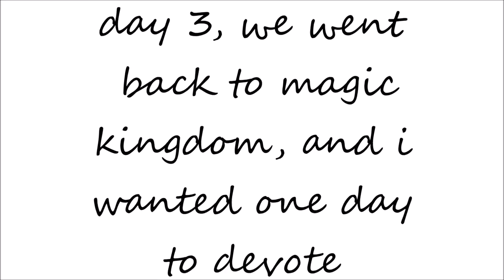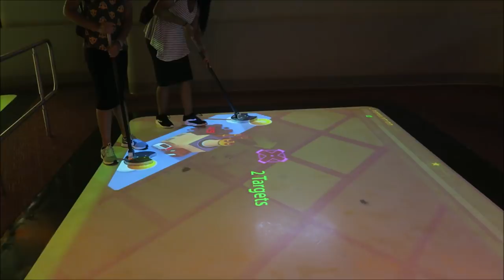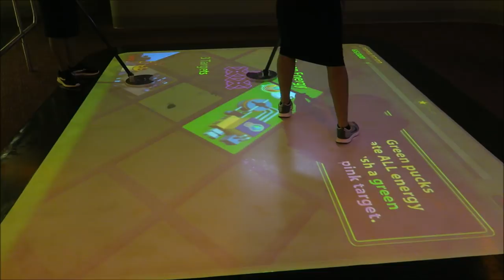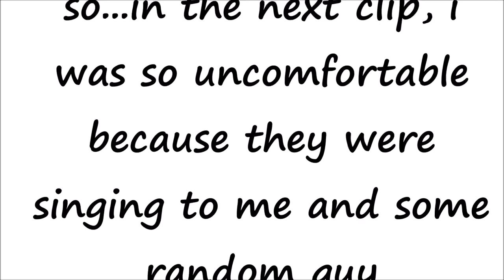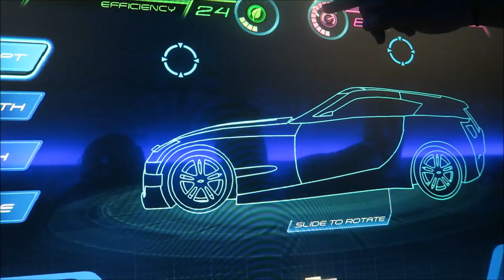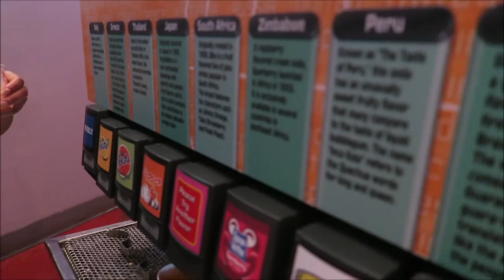WALT DISNEY WORLD | EPCOT DAY 4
Vlog Camera: Cannon PowerShot G7X
Editing software: Windows Movie Maker